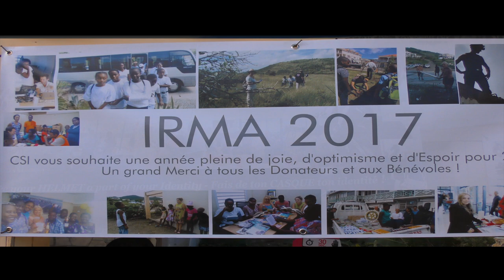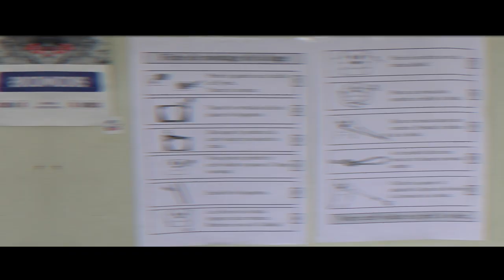the kites of hope